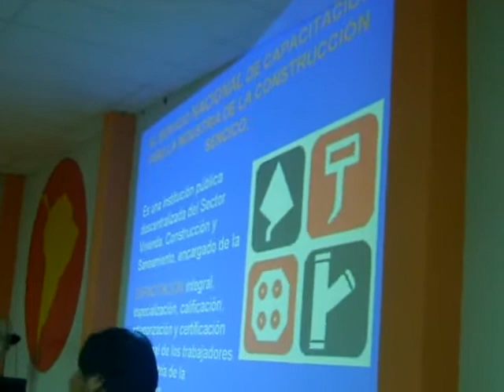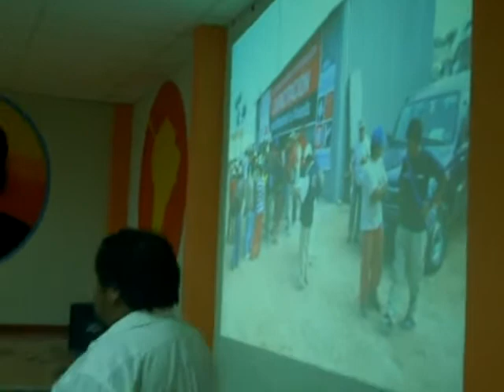III Asamblea Informativa - SENCICO 3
Exposiciòn del Ing. Condorchoa - Parte 1/6